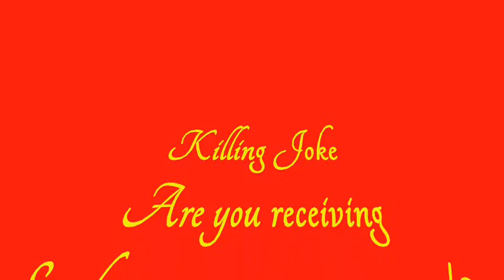Killing Joke Are you receiving Studio session cassette 79 80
thanks go to bout de jambe for this upload.Check out the site